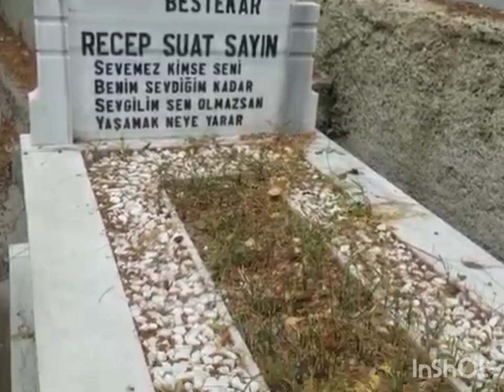SUAT SAYIN,IN MEZARI ZINCIRLIKUYU MEZARLIGI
1932 yılında Fatih'te doğdu. Müziğe 12 yaşında ud çalarak başladı. Vefa Lisesi'nden mezun olduktan sonra 1952 yılında Ankara Radyosu'nda udî olarak görev yapmaya başladı. Daha sonra stajyer sanatçılara nota, usûl ve makam dersleri verdi. O dönemin gençleri, bir sonraki neslin ise üstadları olan Ziya Taşkent, İsmet Nedim, Kutlu Payaslı, Yıldırım Gürses ve Mustafa Seyran ders verdiği öğrencilerden bazılarıdır. Ayrıca Sevim Çağlayan, Behiye Aksoy, Sevim Tanürek, Neşe Karaböcek ve Sevim Şengül de kendisinden özel ders almışlardır.
1958-59 yıllarında beste çalışmalarına başlayan Suat Sayın, 1960 yılında Ankara Radyosu'ndaki memûriyetinden istifa ederek ayrılır. İlk plâk kaydı olan "Postacı"yı seslendirdi, sahneye ise ilk kez 1967 yılında Ankara - Lunapark'ta çıktı. İlk bestesi "Gözlerimin yaşını silemiyorum" adlı eseridir.
Bestelerinde 50'li yılların Arap müziğinden ve özellikle Mısır tarihindeki en büyük müzisyenlerden olan Muhammed Abd'ül-vahab'dan etkiler yoğun bir şekilde görülen Sayın, ana tema olarak aşkı işlemiştir. Yaylılar, Türk Sanat Müziği'nde onun sayesinde önemli hale gelmiş, 60'larda Türkiye'de dinlenen ana akım müziğin arabesk ve fantezi formlara yaklaşmasına sebep olmuştur. Çok sesli ve dış kaynaklı müziğin öncülüğünü yapmasından dolayı, müzik otoriteleri eserlerini arabesk olarak değerlendirmişler ve bu sebeple eserleri TRT kurulundan geçmemiştir. Nitekim, günümüzde TRT arşivinde[1], Sayın'ın sadece üç eserinin yer aldığı görülür. Halbuki dikkatle incelendiğinde, eserlerinin "piyasa" olarak nitelendirilmesinin büyük bir haksızlık olduğu ve eserlerin, makam ve usûl bakımından çok ince motiflerle işlendiğini görmek mümkündür. Şarkılarının çoğunu, musıkimizin kıymetli icracılarının plâk ya da albüm yapmakta tercih ettikleri görülür. Bazen bir tavernada dans müziği olarak, bazen de Türk Sanat Müziği repertuvarlarında bulmak mümkündür. Zengin bir arşive sahip Sayın'ın Türk müziğindeki yerini inkâr etmek mümkün değildir.
Dört evlilik yapan müzisyen, hayatının son dönemlerini Almanya'da, dördüncü eşiyle beraber münzevi bir biçimde geçirdi. Karaciğer rahatsızlığı yüzünden tedavi gördüğü İstanbul Üniversitesi Cerrahpaşa Tıp Fakültesi hepatoloji bölümünde 7. Aralık 2006 tarihinde hayatını kaybeden müzisyen için Şişli Camii'nde ikindi vakti cenaze töreni düzenlendi ve Sayın Zincirlikuyu Mezarlığı'na defnedildi.[2] Törene, Sayın'ın ailesi ve yakınlarının yanı sıra Orhan Gencebay, Adnan Şenses ve Muazzez Ersoy gibi çok sayıda sanatçı da katıldı.